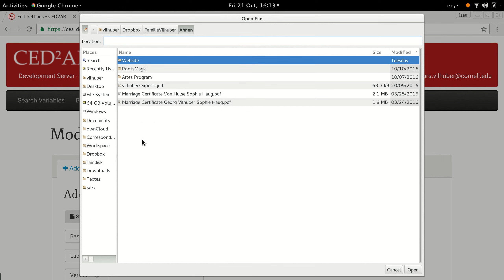Uploading a codebook into CED2AR